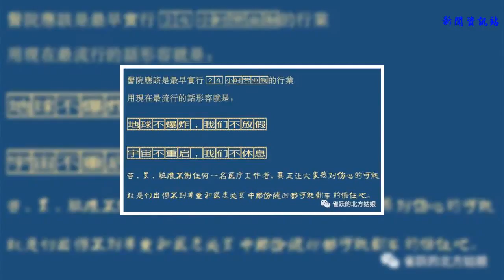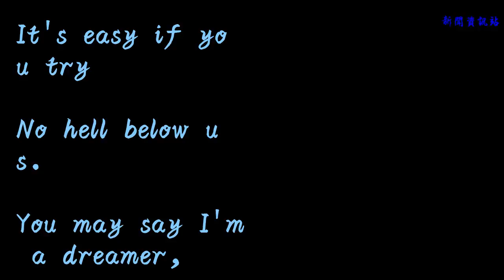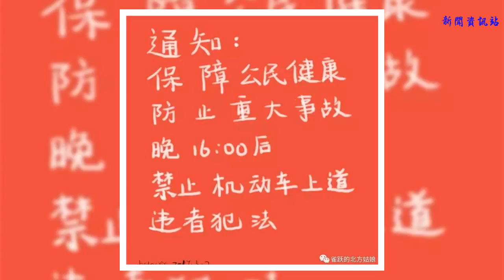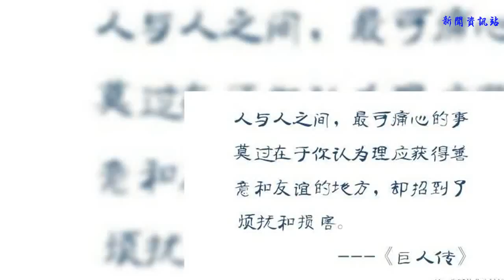如果醫院晚上停業，會發生什么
切莫驚慌，純屬YY！
作者 | doctor xx
來源 |“白連夜”微信號

假如有一天，
醫院像其他行業一樣，
開始設置打烊時間，
或者偶爾停止凌晨服務，
會發生什么呢？

哈哈，
醫院打烊是不太可能了，
希望大家能尊重醫療工作者的付出，
合理使用醫療資源。
就醫不是生意，
金錢和生命無法對等，
最后，
希望大家健康~
——John Lennon
- 完 -